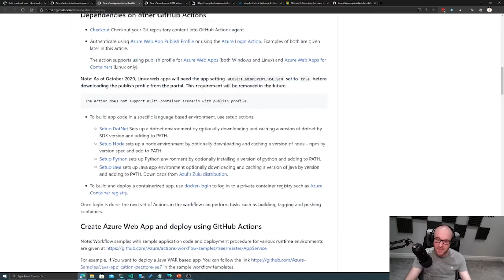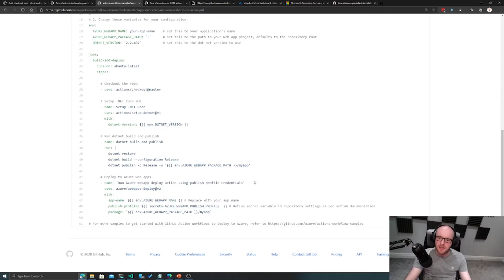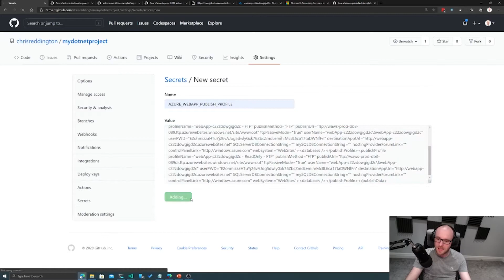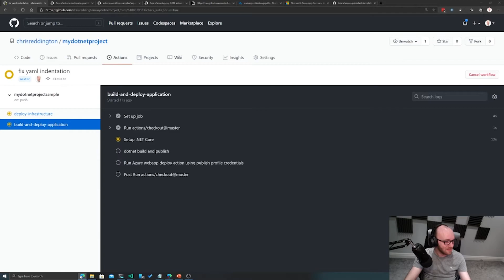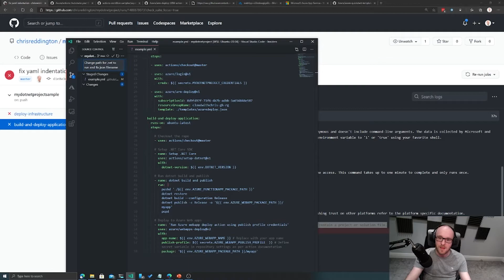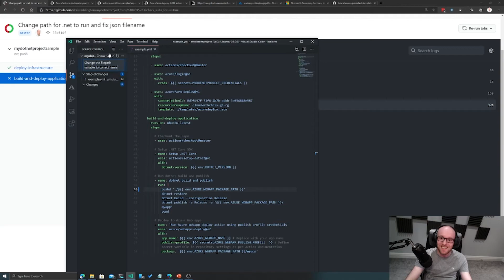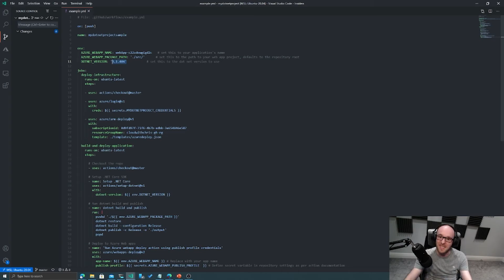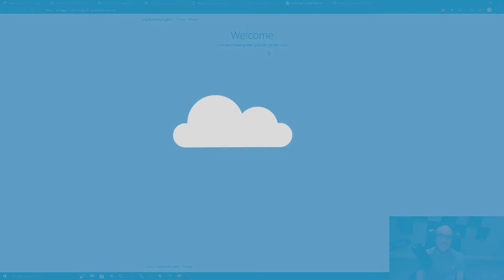GitHub Actions and Azure - Deploying .NET Core code to Azure App Service | Cloud with Chris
You have your .NET Core code. You have your application infrastructure ready. Now, it's time for us to deploy that application to Azure using GitHub Actions!

00:00 - Synopsis
00:20 - Introduction
01:00 - Deploying the .NET Core app to App Service
16:50 - Recap & Next Steps

Have a topic suggestion?